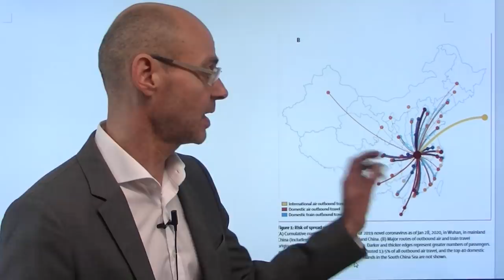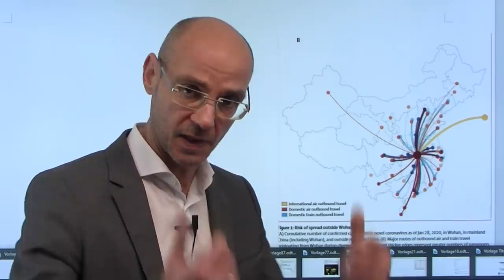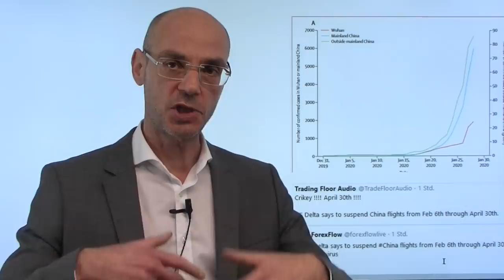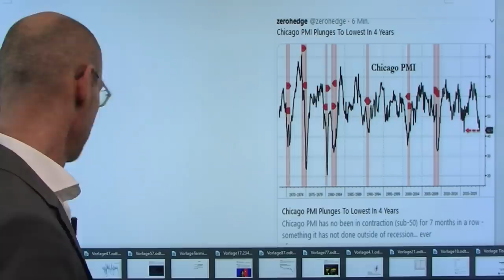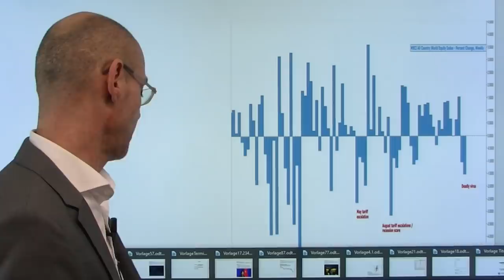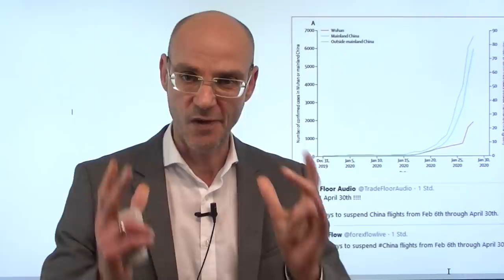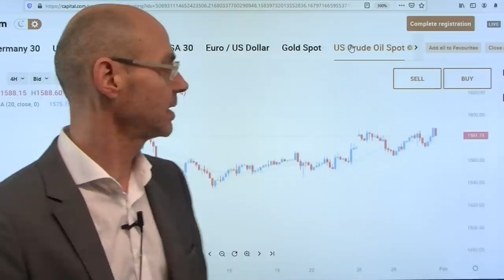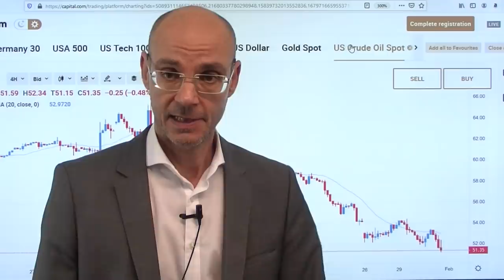Bewegungsprofile eines Virus! Marktgeflüster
Die Aktienmärkte reagieren nach der gestrigen Euphorie über die Aussagen der WHO sowie die Zahlen von Amazon heute mit Ernüchterung: die Anleihemärkte und Rohstoffmärkte hatten bereits signalisiert, dass die ökonomischen Auswirkungen des Corinavirus auf China und damit auf einen wichtigen Tweil der Weltwirtschaft größer sein werden als die sorglosen Aktienmärkte vermuteten. China wird länger praktisch von der Welt isoliert sein, heute hat eine amerikanische Airline alle Flüge ins Reich der Mitte bis Ende April gestrichen - das ist ein Signal an die Märkte, dass die Sache nicht schon Ende nächster Woche ausgestanden sein wird. Im heutigen Video geht es um Bewegungsprofile eines Virus - denn dieses Profil wird relevant für die jeweiligen Märkte..